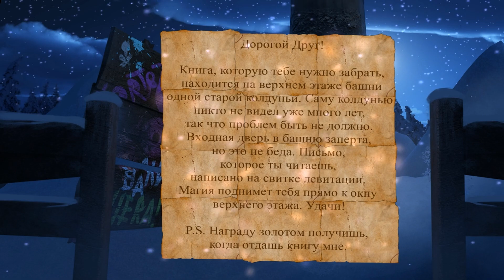Воришка в Башне! - The Tower of Beatrice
Играем в игру головоломку The Tower of Beatrice